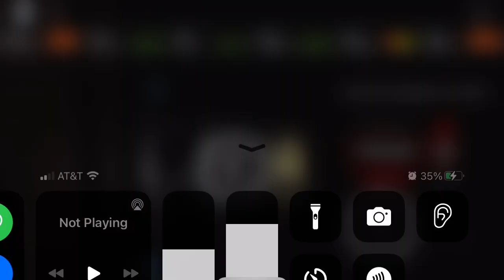Steam train gets bumped